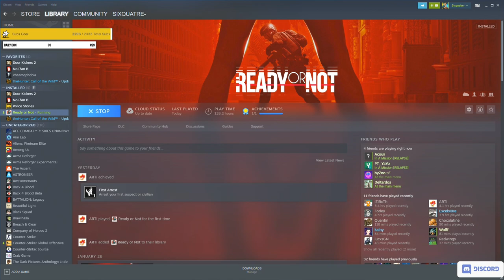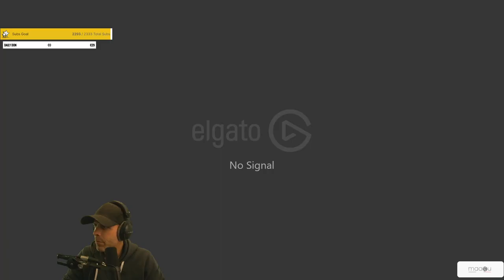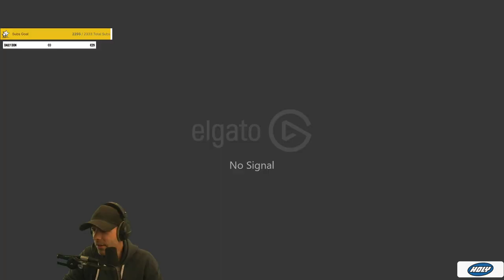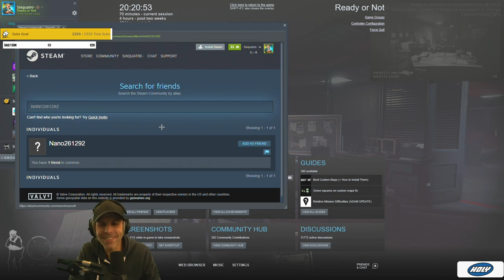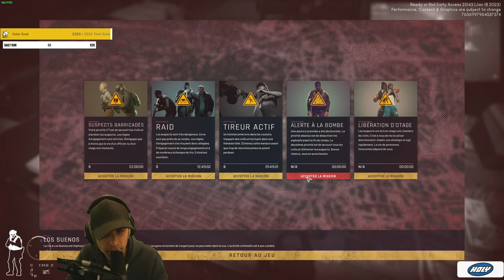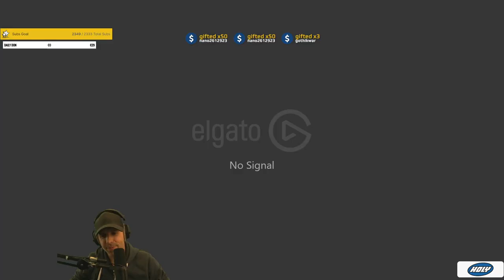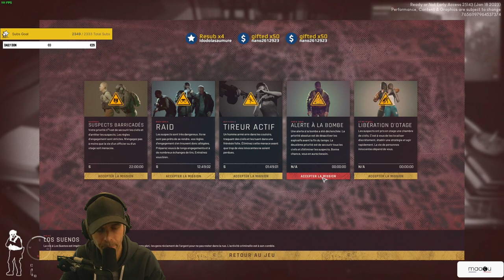VOD 🎓 Des BOMBES dans l'HOSTO ?!! Tactical RP - Mission S